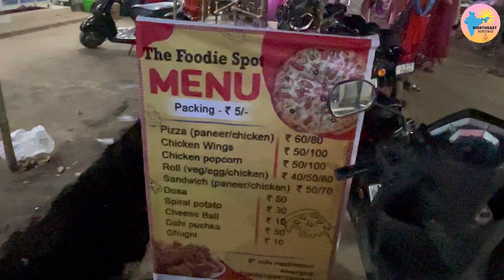Sarbajanin Sharodiya Durgotsav 2024//শ্ৰীশ্ৰীদুর্গোৎসৱ, ২০২৪ // Hastinapur// Saptami Puja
We are open to go collaboration requests from
across Assam during the 2024 special seasons

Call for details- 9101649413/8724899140